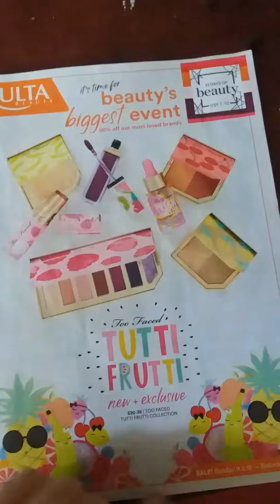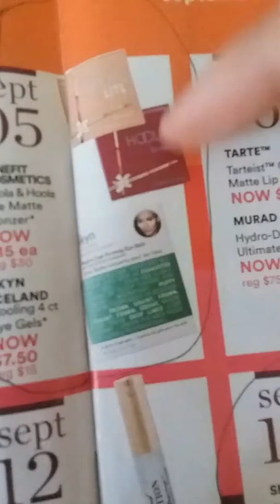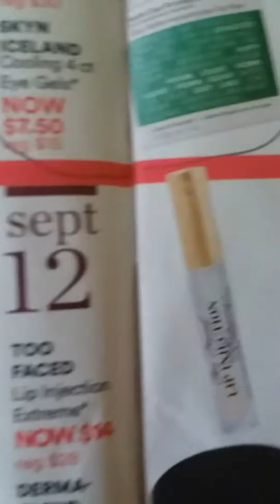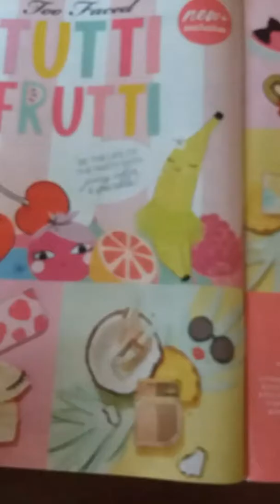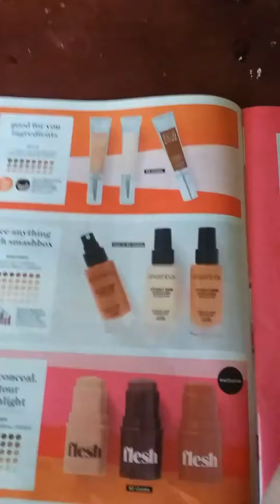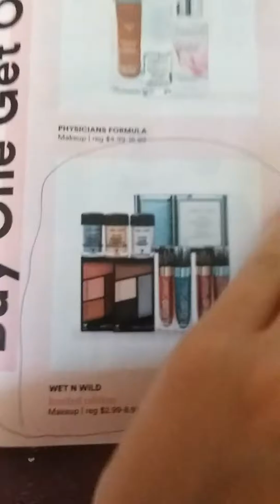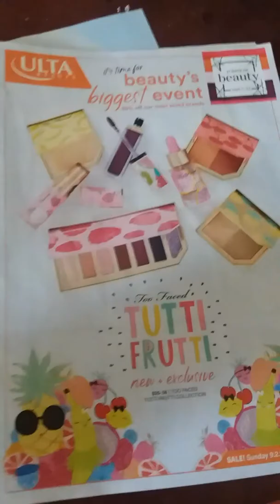Ulta 21 days of beauty sale sept 2nd-22nd 2018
I go through my flyer or catalog and discuss a few things.